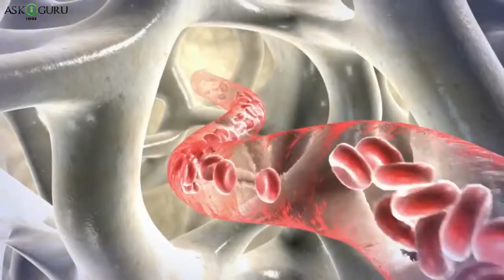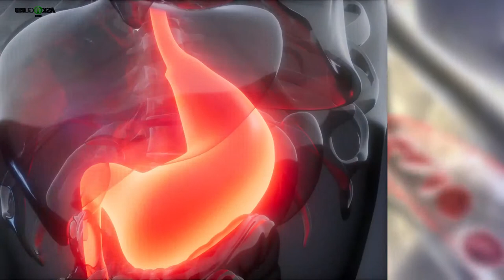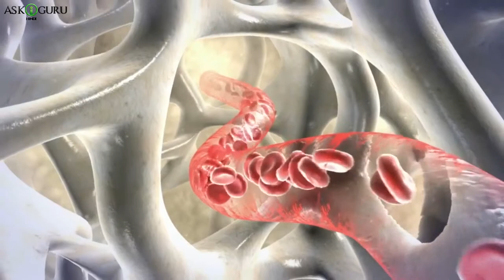PAAN KHAN EKE FAYDE- ACNE HOME REMEDIES- HEADACHE AND CONSTIPATION HOME TREATMENTS-COUGH HOME REMEDY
PAAN KHAN EKE FAYDE- ACNE HOME REMEDIES- HEADACHE AND CONSTIPATION HOME TREATMENTS-COUGH HOME REMEDY - ASKIGURU

In today's video, we will be focusing on some of the important health benefits of paan that is betel leaf like it is good for acne home remedies, headache and constipation home treatments, cough home remedy.
1. Constipation Home Remedies
2. Digestion Problem Solution
3. Pain Relief Ways
4. Gas Trouble Home Remedies
5. Headache Relief Home Remedies
6. Cough Home Remedy
7. Acne Home Remedies